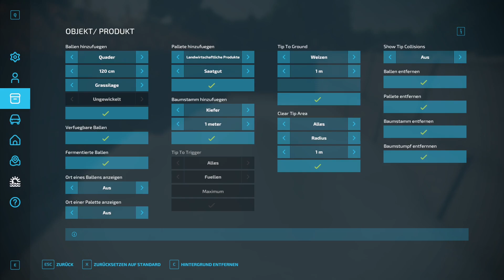LS22-Modvorstellungen MaizePlus und MaizePlus Erweiterte Tierfütterung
Hallo,
Hier ein neues Video Von Modvorstellungen